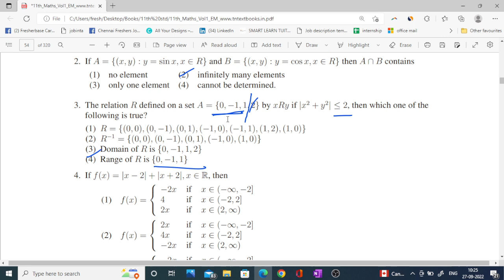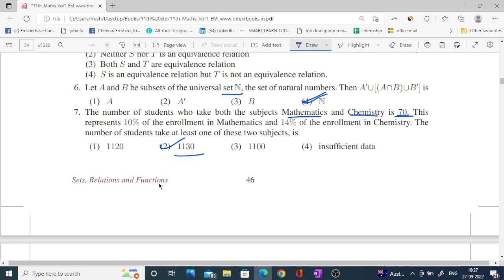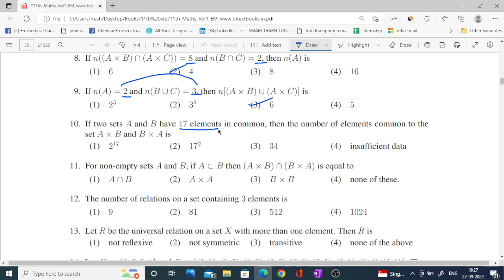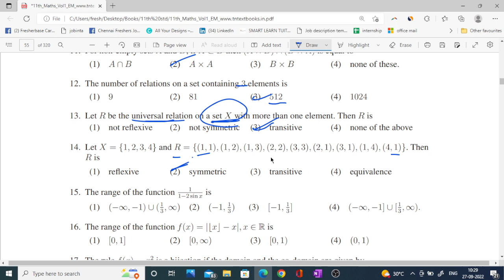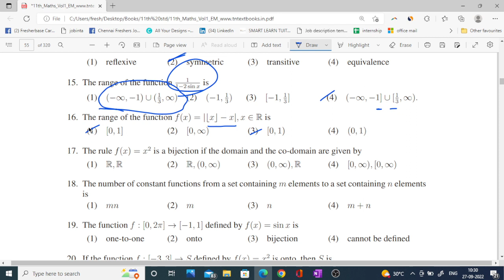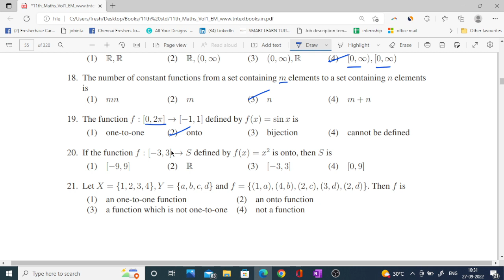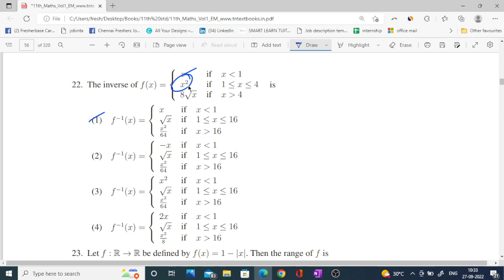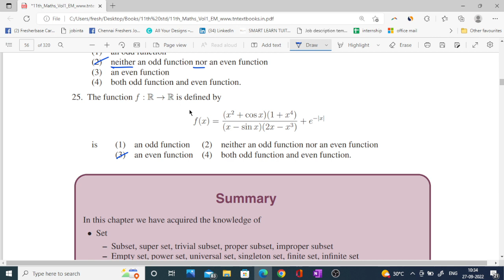11th Maths 🔥 One Marks Shortcuts 🔥Chapter 1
11th maths one marks shortcuts chapter one